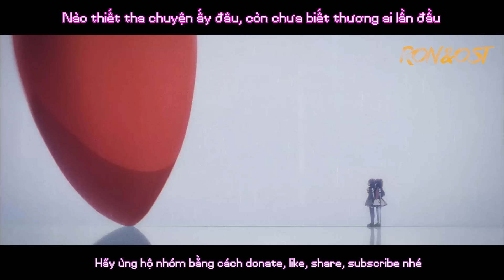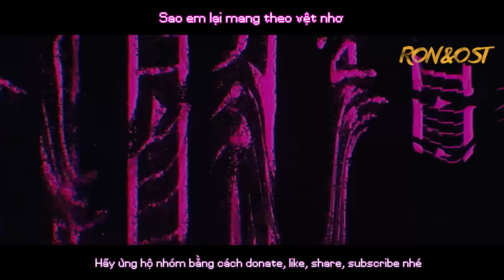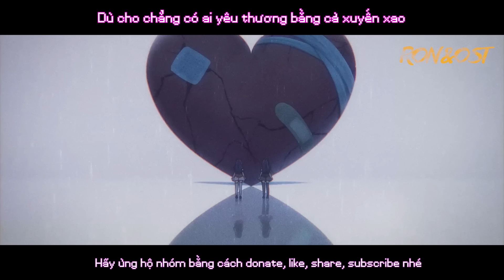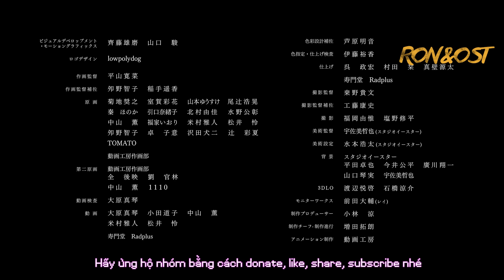Thần Tượng | YOASOBI - Idol / Aidoru (Full Version) | Vietnamese Cover (Oshi no Ko OST) | Arie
★ Donate tụi mình để giúp nhóm có thêm kinh phí làm ra nhiều sản phẩm chất lượng khác, sau khi donate, inbox page RON & OST để nhận file WAV, FLAC và Mp3 chất lượng cao nhất nhé ★
- Momo: 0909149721 , Bành Quang Thái (Ron)
- Zalopay: 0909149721 , Bành Quang Thái (Ron)
- Ngân Hàng Bản Việt (VietCaptital): 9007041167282 , Bành Quang Thái (Ron)

YOASOBI - Idol (Aidoru) (Full Version) - Vietnamese Cover (Oshi no Ko OST) | Arie
Bài hát nằm trong chuỗi Việt Hóa nhạc phim bởi nhóm Ron&OST
Vietnamese Lyrics: Lacie Desu Ka
Producer: Ron

LYRICS
Môi cười lên làm bao người say thổn thức cả media
Bí mật âm thầm gieo vào tim càng thêm mysterious
Dù có lúc thiếu xót chẳng qua đã nắm được hết mọi area
Mang tình yêu đẹp nhất trần gian quyện trong mùi hương xảo trá
Em đây mãi là idol tài ba!
(Em đã dẫn lối Em đã cứu rỗi tôi)

Này em đã ăn món gì? Lại xem sách như mọi khi?
Thường trong lúc rảnh rỗi thì sẽ hay làm chi? Thích đi chốn nào?
Dạ thì em đã ăn gì đâu! Lời buông hé lộ đôi câu
Càng mong ước được đến gần khiến em càng thêm đẩy đưa mấy lần

Nào phải nôn nao, mà làm người ta xôn xao
Tưởng rằng đã hiểu hết sao mà vẫn khát khao mật thơm người chôn giấu

Này chẳng được đâu đâu đâu
Vậy đành chịu thôi thôi thôi
Hỏi rằng người yêu đã có chưa? Mong ai đón đưa?
Sao? Hãy mau trả lời!

Thì anh ơi, với em yêu đương vẫn xa vời quá
Nào thiết tha chuyện ấy đâu, còn chưa biết thương ai lần đầu
Sự thật và dối gian đan xen vào nhau mấy câu
Lại cứ như men say cho bao kẻ mê dại si cuồng thêm lún sâu
Không thể quay đầu khỏi tình yêu ấy

Lạc hồn trong ánh nhìn làm bao trái tim ngỡ ngàng
Chẳng một ai sánh ngang thần tượng tuyệt trần nhất thế gian
Trời đất này ngàn năm mới tìm được người
Tựa Sao Mai tái sinh người trông siêu rạng ngời

Aa, nụ cười gieo trong những lời mị hoặc con tim cả đời
Tình yêu người treo đầu môi rót say ngất ngây rã rời tâm can
Nguyện chìm trong đôi mắt nàng,
Dù ngập tràn lời gian dối
Nhưng hỏi tình yêu đẹp nhất lòng vẫn biết là Ai!

Vâng vâng, cái ả thiên tài không một ai bằng ấy
Đâu cần hay về lũ cỏ cây chẳng với được mây nào đấy
Dân làng B làm phông nền để hào quang của nữ thần thiêu cháy
Xin thành tâm đội ơn, đều do một tay ả mang lại

Ôi trời ơi! Sao cứ lả lơi
Ai đâu mà chơi cùng con dở hơi, không ưa thì sao
Xưa nay cũng đâu hơn gì nhau
Họ không bao giờ tha cho mày đâu
Hay cho danh nàng thơ
Sao em lại mang theo vệt nhơ
Vì em giờ tôi không thể mơ
Con người mạnh mẽ trong lòng tôi
Luôn luôn chỉ mãi để dành riêng em mà thôi!

Nguyện trao em suốt đời niềm tin mãi không đổi dời
Một vì tinh tú mang hào quang rọi soi đến khắp nơi
Người chính là nàng thơ xiết bao tuyệt vời
Là ngôi sao sáng number one trong lòng fan

Đừng lộ ra những yếu mềm thật dễ dàng
Không đáng! Không đáng!
Đừng hé mở vội vàng những điều ai mà quan tâm
Rạng ngời trên cao ấy thì đừng sai lầm
Sai lắm! Sai lắm!
Vậy mới hay tình yêu thật sự là Ai!

Môi cười lên chỉ riêng mình em mà đảo điên cả media
Bí mật bao người mong tìm ra chẳng qua là buông hàng tá
Câu yêu đầy xảo trá, trở thành thương hiệu trong mọi career
Đây là thứ tình yêu mà em ngày đêm đã thêu vá

Trong từng giọt mồ hôi là nét ngời sáng của Aqua
Đôi hàng mi ẩn sâu là Ruby ửng hồng vương bờ má
Mọi thứ em luôn đảm đương tài ba hệt như mẹ Maria
Hay cho tình yêu đẹp nhất thật ra là câu xảo trá

Dù cho chẳng có ai yêu thương bằng cả xuyến xao
Và trái tim cũng chẳng sao thật lòng mến yêu một người nào
Thì ngàn lời dối gian đã bao ngày luôn khắc sâu
Nào biết đâu một sớm mai lại thật sự tồn tại
Rồi sẽ có ngày

Mọi điều em ao ước đều nằm trọn hết trong bàn tay
Nàng thơ người đắm say lại mang lòng tham sâu lắm thay!
Liệu có ngày ở nơi trái tim này đây
Nào hay sẽ biết yêu bằng bao nhiêu nồng say

Đến nay lại là câu gian dối này
Đọng lại trên môi chỉ hoài
Chờ mong rằng bao niềm khao khát kia chẳng còn là khát khao
Vậy mà dù cho thế nào
Những lời lòng tôi luôn ước ao đến được đôi người ấy lại không sao gửi trao

Aa, giờ đã đến lúc rồi
Ngày chẳng còn mang gian dối để nói ra những lời
Yêu trong lòng tôi

(Em đã dẫn lối Em đã cứu rỗi Tôi từ đêm tối)